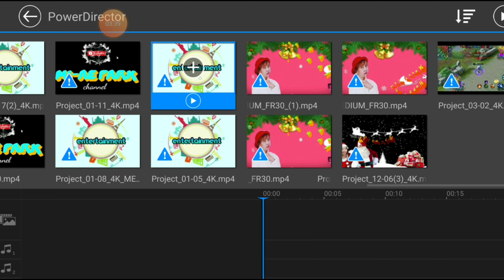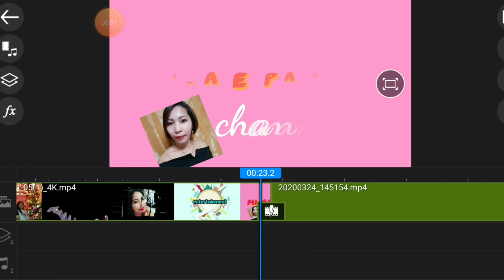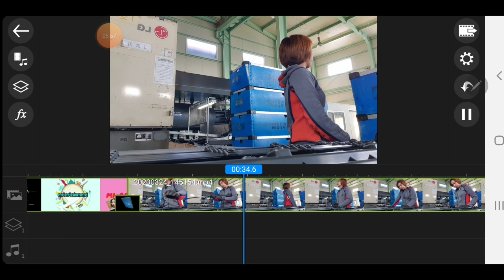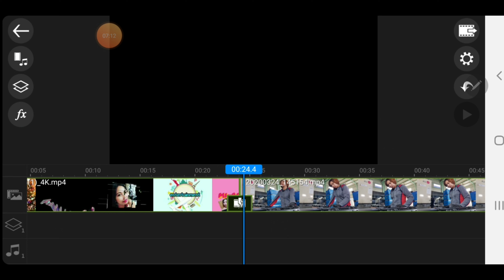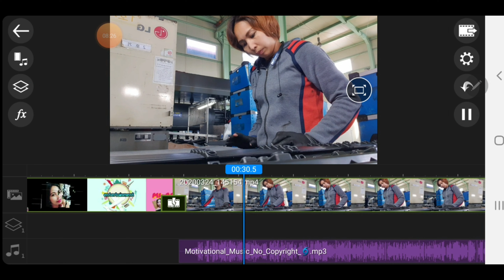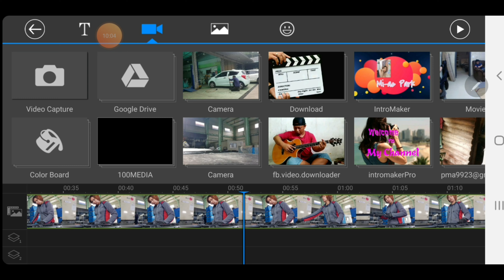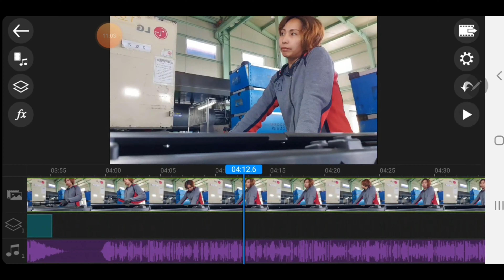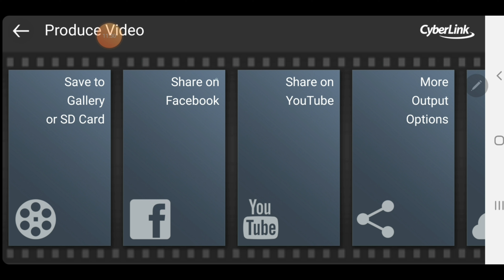Cyberlink PowerDirector Tutorial on Android ( tagalog )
Edit video on PowerDirector tutorial